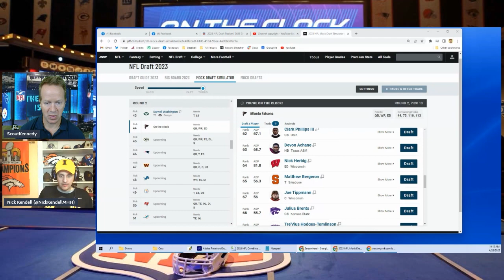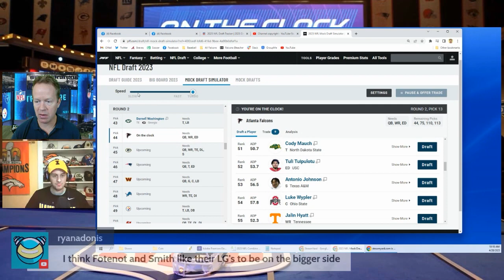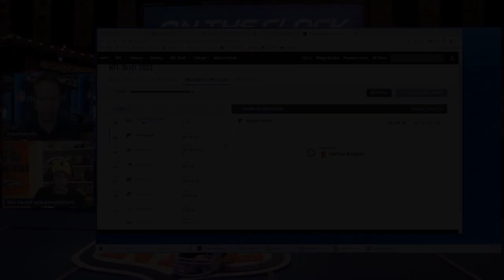The Case for Matthew Bergeron and the Atlanta Falcons in the 2nd Round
On Friday's episode of the Falcons Podcast, Nick and Scott go through a host of best available players for the Atlanta Falcons in the second round of the NFL Draft. Nick makes a convincing argument for Syracuse offensive lineman Matthew Bergeron.